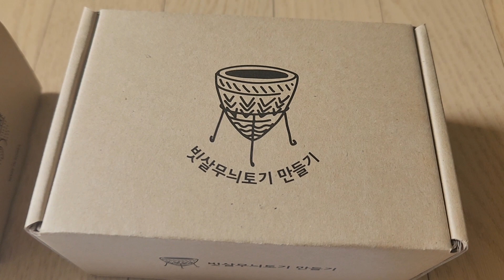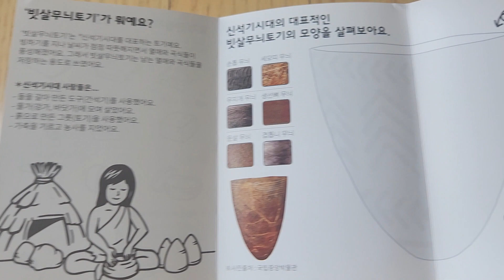빗살무늬 만들기 세트 도자숲키트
도자숲 인스타그램 이벤트 당첨으로 받은 빗살무늬토기 만들기 박스 세트 입니다.
 제가 선사유적지가 있는 동네에 있어서 만들어 보고 싶었습니다.^^

개봉 언박싱 먼저 올립니다.
만드는 후기도 곧 올리겠습니다.^^